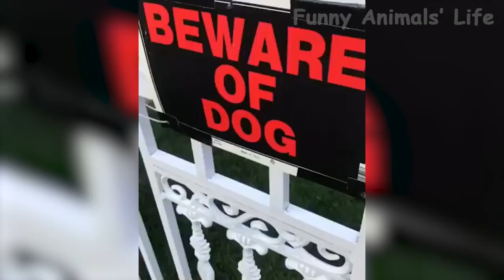90 🤣 Funniest 🐶 Dogs And 😻Cats Try Not To Laugh Best Of The 2020 Funny Animal Videos